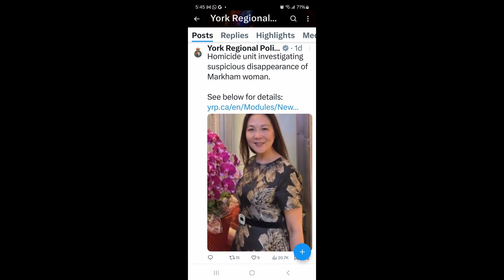20240813, York Regional Police update on Anita Yuk-Ying MUI missing case, 加拿大約克區警局發佈梅育英的失踪的最新消息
20240813, York Regional Police update on Anita Yuk-Ying MUI missing case, 加拿大約克區警局發佈梅育英的失踪的最新消息